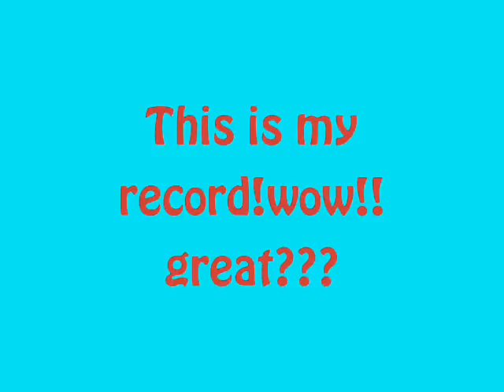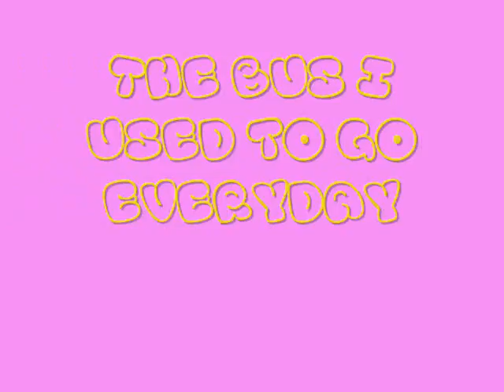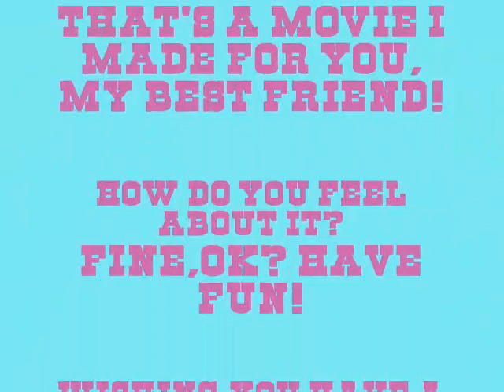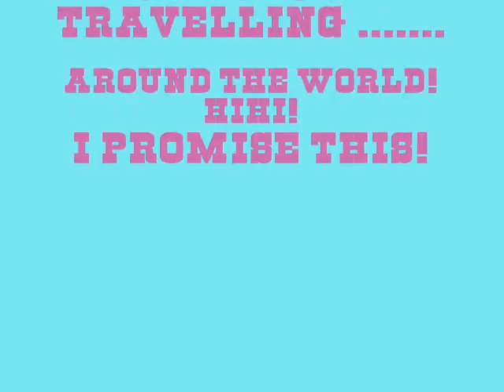No air_ruby in downtown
great of all